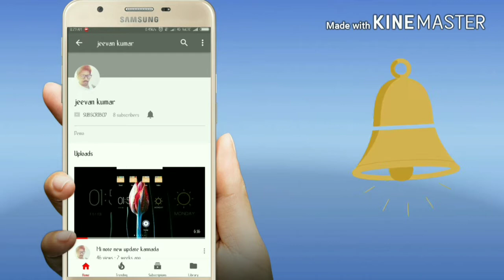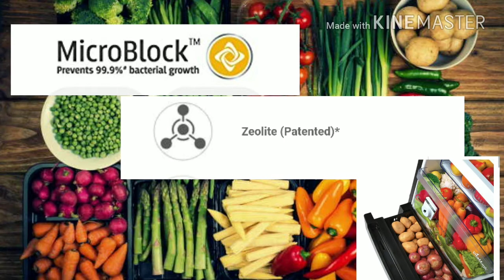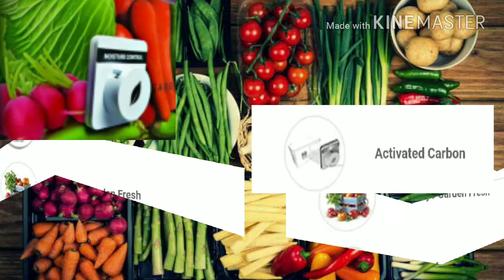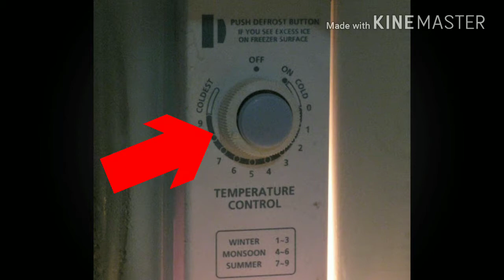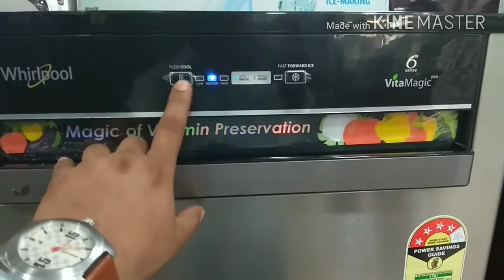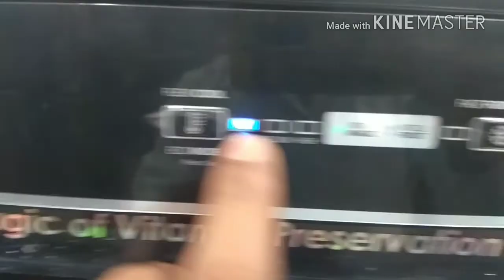Auto Defrost model in single door Kannada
The new frost free model in single door
Whirlpool vitamagic  in below 20k